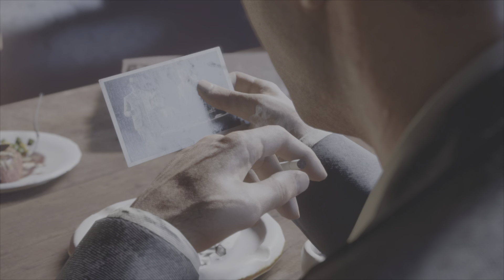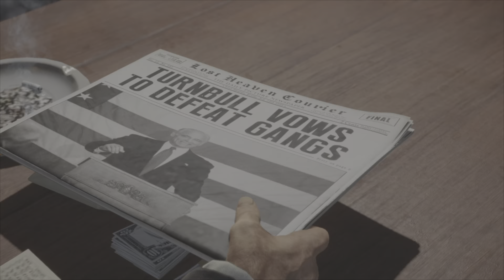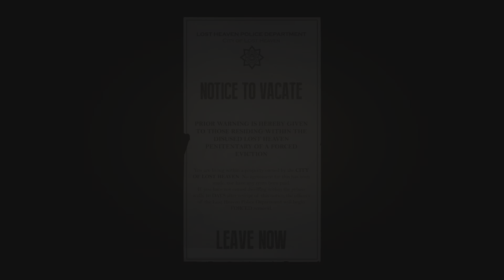MAFIA DEFINITIVE EDITION | PART 17 | ELECTION CAMPAIGN | PS5 GAMEPLAY